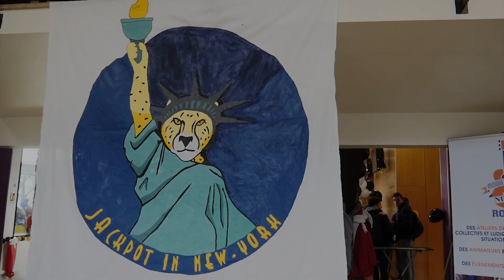JA Gastby Les Rouenifiques - Liste BDE 2018/2019